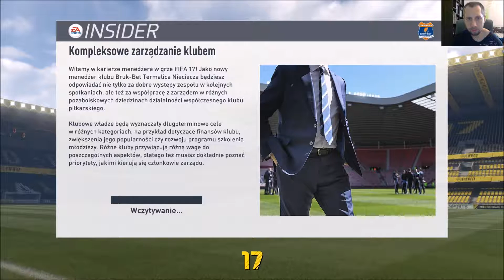Fifa 17 | Kariera | Termalica Nieciecza #01 - Termalica powraca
Pierwszy odcinek nowej serii z trybu kariery Termalicą w Fifie 17. odcinek bardziej organizacyjny, ale jednym meczem na deser.